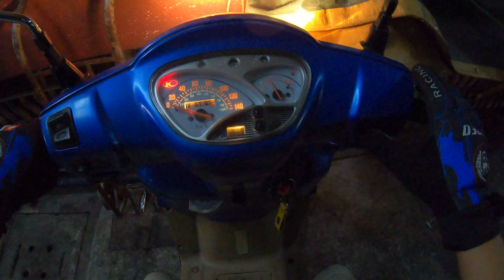Road Time : Kymco Blue - GX014945 25jan